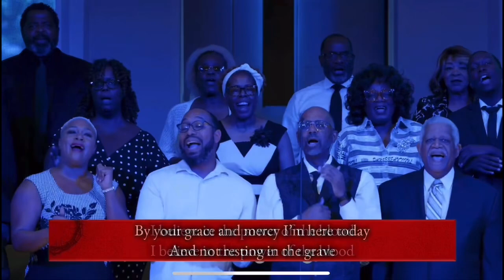Covered By The Blood - First SDA Mass Choir (HSV, AL)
The First SDA Church Mass Choir sings “Covered By The Blood.”

Writer: Bishop Larry Trotter
Director: T James Jackson
Pianist: Bryce Davis
Organ: Pharel Justin
Drums: Joseph Ikner
Bass: Josiah Murray

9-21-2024